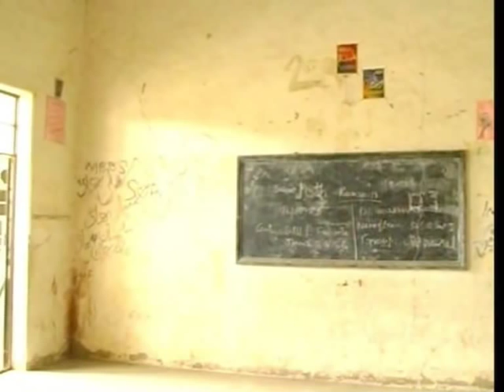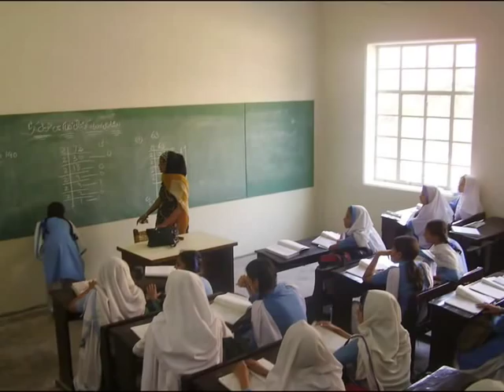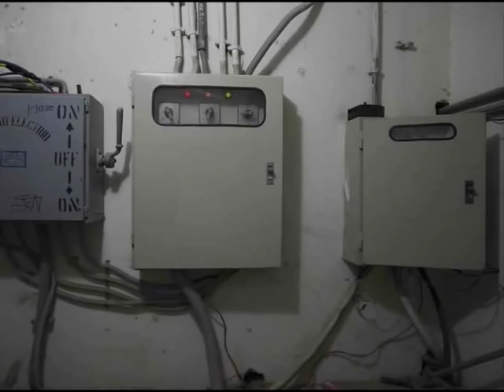SMB Fatima Jinnah School Before and After Documentary